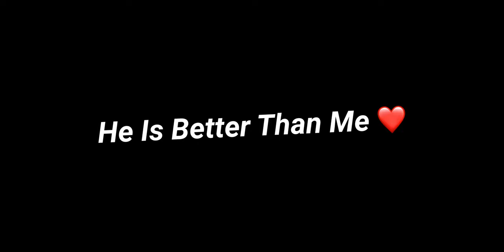This Viral 1 Hand Player Shocked Me 😳 W/Facecam ⚡️@pulkitislive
Middle Class Boy Home Revealed 🥹💔
M416 is A Beast Iv1 TDM @1mlegendyt
Pro Girl Literally Shoked Me In TDM 9 V
Habibi Come To TDM4 6
Sorry I Used CONF*G

Editing - Vita

Keep Supporting ❤️…….

Copyright Goes To The Rightfull Owners.

Desclaimer -

Star captain
TDM PLAYER
STAR CAPTAIN
Tdm tournament player
90fps player
Headshot sensitivity
Hero op demonex

Headshot like star captain
Hedshot Sensitivity bgmi
Bgmi headshot sensitivity
Headshot tricks
Win every 1v1 TDM
Thumbnail bgmi bgmi thumbnail
how to make bgmi thumbnail youtube thumbnail gaming thumbnail
how to viral gaming videos
1v1 lol
1v1 star captain
1v1 tdm star captain
1v1 tdm
1v1 tdm bgmi
1v1 room tom pubg
1v1 tdm live
1v1 bgmi
1v1 tdm tricks
1v1 tdm montage
1v1 tdm tips
1v1 tdm m24
1v1 tdm match
1v1 tom best player
1v1 tdm faster player pubg poor
1v1 with heavy tdm player pubg mobile

Tdm 1vi challenge 90 fps player
Tdm
Jonathan
Jonathan Control
Jonathan sensitivity
Jonathan jiggle
Jonathan clips
Jonathan Control code
Jonathan vs Hardwin
Jonathan vs tdm player
Tdm_heyzeus most expensive
Bgmi tdm
Bgmi tom custom room live
Bgmi handcam
Montage handcam
Handcam
Pubg handcam

Iphone
Iphone xr
Iphone 13 pro max
Iphone player
Android player
IPad Player dm background music
Inspired by
Casetoo clutch
90 fps player
60 fps plaver
60 fps Divece
90 fps player
1v1 tam
1v1 tdm live
1vl pubg mobile tdm
1v1 with random player
1v1 with star captain
1v1 with my friend
1vs1 with jonathan

YouTober vs youtober
Youtober vs youtober bgmi tdm
90 fps player
40 fps player close range fight Master
TDM best player iPad player
1v1 TDM player star captain star captain peek star captain accuracy star captain pub star captain vs sam star captain vs jonathan star captain vs action star captain tips star captain tricks
star captain tips and tricks star captain challenge
1v1 tdm
TDM king
Pad mini 5 player
Because Inspired By STAR Captain tournament player challenge me
Grendi
Grendi vs STAR Captain

tdm best song headshot illegal headshot aimbot accuracy aimbot accuracy
best tom player of India best tdm player of Pakistan
1v1 STAR Captain
star captain tips and Tricks tdm tips
tam tips and trick headshot accuracy how to improve
Clutch 1v4 fragger awesome gameplay drills training newtrainingground

Music
SONG
ARTIST
ALBUM
LICENCES
Get YouTube Premium
Music
GAMING